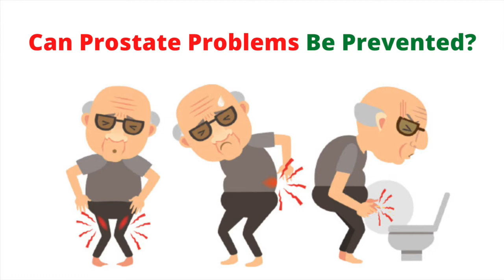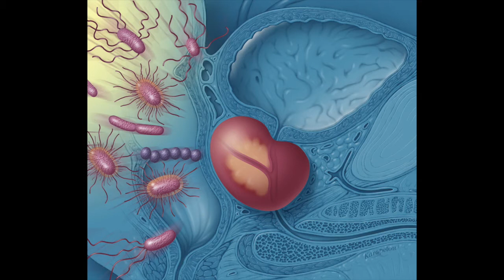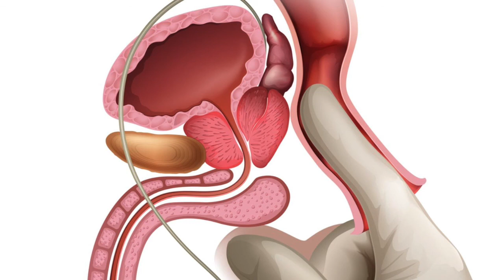How To Prevent Prostate Problems Naturally!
If you want to learn about enlarged prostate treatments you need

The video is all about enlarged prostate treatments information but also try to cover the following subject:
-enlarged prostate treatment
-enlarged prostate treatments
-enlarged prostate natural treatment
-How To Prevent Prostate Problems

One thing I discovered when I was searching for info on enlarged prostate treatments was the absence of appropriate information.
enlarged prostate treatments however is a subject that I understand something about. This video therefore should matter and be of interest to you.

If you would like to learn more regarding the enlarged prostate treatment I suggest you take a look at our other videos
If you were looking for more details about enlarged prostate treatment or enlarged prostate treatment did this video aid?